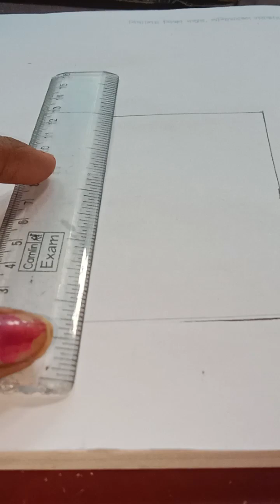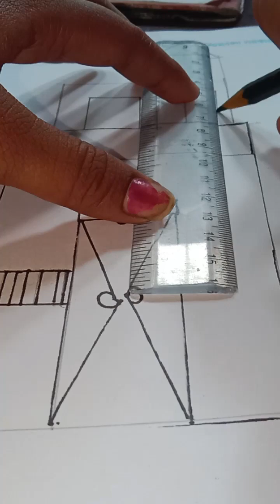new drawing in art simple easy drawing